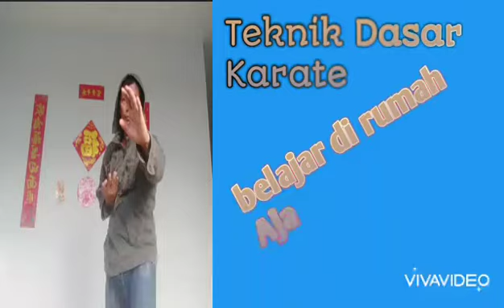Teknik dasar karate part 3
Teknik dasar karate part 3.Belajar teknik dasar karate semoga terhibur dengan video teknik dasar karate?